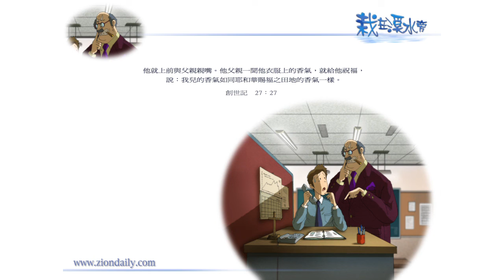【栽在溪水旁】《創世記27章27節》｜每天靈修系列｜2011-11-30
須知道，神刻意以有趣獨特的連鎖方式去鋪排《聖經》，在過去二千年間，當我們以有限的科技或人類的明白，去看《聖經》時，她只是一本簡單的書信。

隨著《詩篇》所示，按過去一百年的演變，《聖經》的鋪排竟然能夠趕上每個時代之需要；不論是過往的二千年，即或是今天，《聖經》亦同樣能夠祝福所有的信徒。

當中所提及之預言，藉著「Bible Code」的鋪排，以及在《啟示錄》中提及有關末世之真理，最重要是藉著「這裡一點、那裡一點」，讓我們看見神在話語中之鋪排，從每個題目的漸進對比裡，能夠看見神的心意和藍圖之概括，既能夠整體去看《啟示錄》，亦可個別看吹角節中，並其中每棵樹的演變及收割所代表的意義。